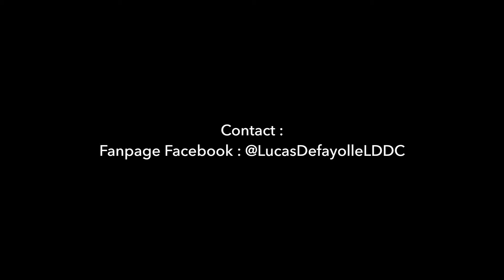Classe avec Lucas Defayolle et choré Beyoncé "Partition remix"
Déroulé d'un cours de modern'jazz avec Lucas Defayolle, puis chorégraphie de fin de cours.
Filmé au studio Harmonic et au centre Rick Odums (Paris)
Modern class with Lucas Defayolle, and choreography.
At Studio Harmonic and Centre Rick Odums (Paris)